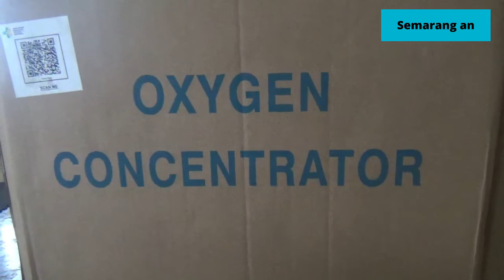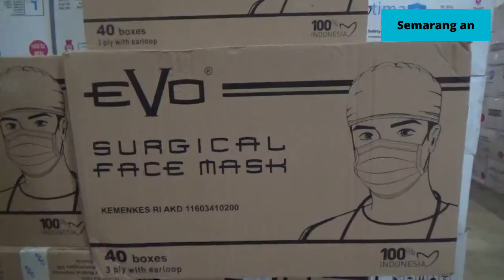STOK LOGISTIK APD JAWA TENGAH TERSEDIA HINGGA PERTENGAHAN 2022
MESKI KASUS COVID 19 DI JAWA TENGAH MENURUN/ NAMUN KESEDIAN ALAT PELINDUNG DIRI/ APD/ TERUS DISEDIAKAN/ HAL INI GUNA MENGANTISIPASI TERJADINYA PENINGKATAN COVID 19 DI AKHIR TAHUN// APD JUGA MENCUKUPI HINGGA PERTENGAHAN TAHUN 2022//

BEGINILAH KONDISI GUDANG PENYIMPANAN ALAT KESEHATAN DI WISMA PERDAMAIAN/ JALAN PENDRIKAN KIDUL/ KOTA SEMARANG/ RABU SIANG// TERLIHAT ALAT PELINDUNG DIRI/ APD/ LENGKAP BERADA DISINI DAN SIAP DIDISTRIBUSIKAN KE RUMAH SAKIT WIALAYAH JAWA TENGAH//

GUDANG INI MENAMPUNG ALAT PELINDUNG DIRI/ MULAI DARI BAJU HAZMAT/ MASKER/ OKSIGEN/ TABUNG OKSIGEN/ SERTA KEBUTUHAN LOGISTIK MAKANAN// TOTAL ADA 200 RIBU APD YANG BERADA DI WISMA PERDAMAIAN//

MESKI KASUS COVID 19 DI JAWA TENGAH MENURUN/ NAMUN LOGISTIK APB TERUS DISEDIAKAN UNTUK MENGANTISIPASI JIKA TERJADI PENINGKATAN KASUS COVID 19 DI LIBUR NATAL 2021 DAN TAHUN BARU 2022// LOGISTIK APD JUGA DIPERKIRAKAN SAMPAI ATAU MENCUKUPI HINGGA PERTENGAHAN TAHUN 2022//

AGUNG IRIANTO/ PENGURUS LOGISTIK COVID 19 DINAS KESEHATAN PROVINSI JAWA TENGAH WISMA PERDAMAIAN

APD DI JAWA TENGAH AKAN TERUS BERTAMBAH SEIRING MENGIRIMKAN BANTUAN LOGISTIK COVID 19 DARI PEMERINTAH PUSAT//